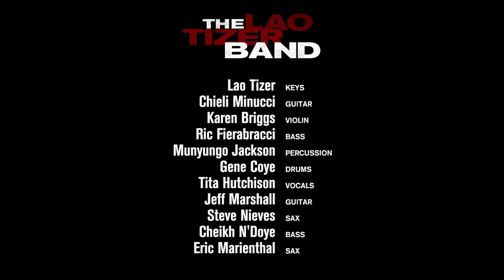The Lao Tizer Band - "Songs From The Swinghouse" - Trailer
The Lao Tizer Band - "Songs From The Swinghouse" (CD & DVD combo-pack) Available now on Yse Records!

for tour dates and more!